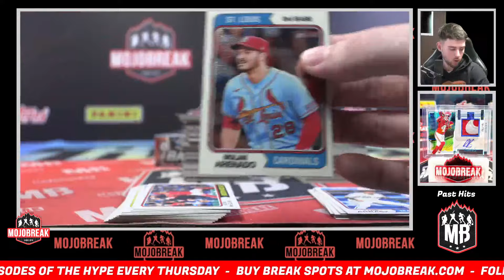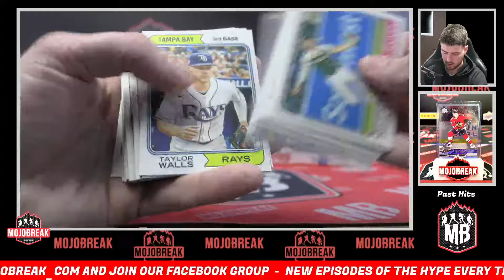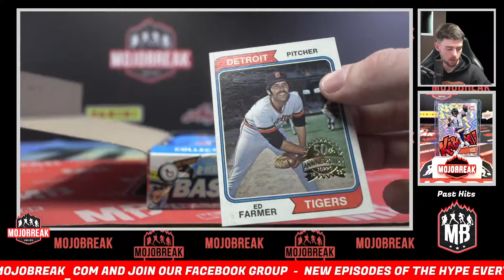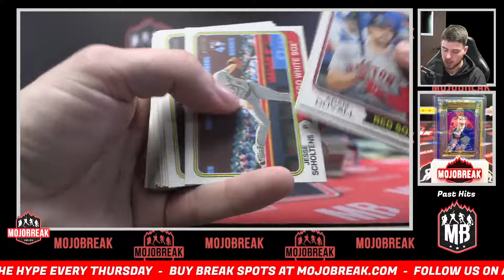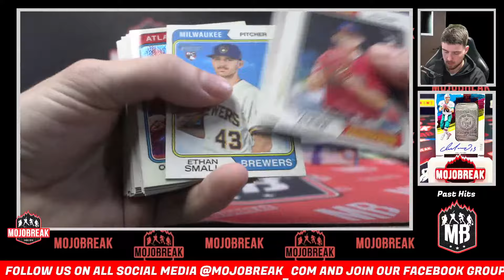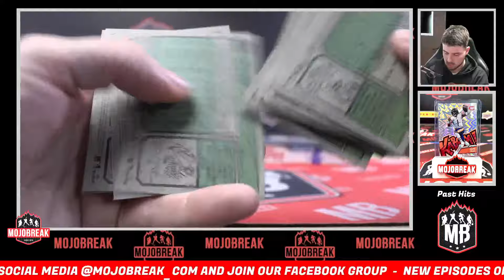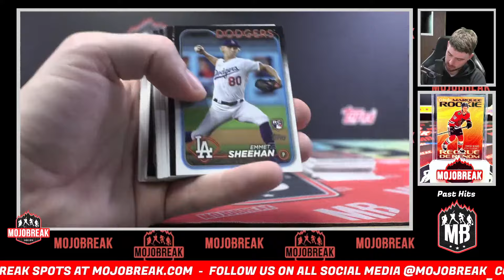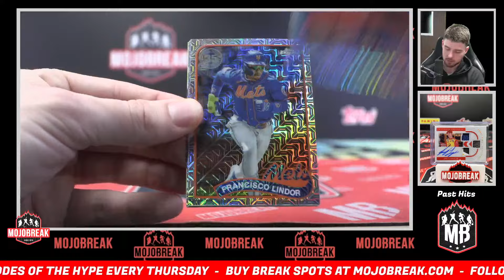Random Team #4 - 2023-24 Heritage High Number & Series 1 Hobby 3 Box Mixer - 03.26.24